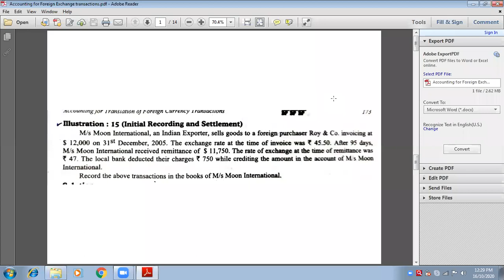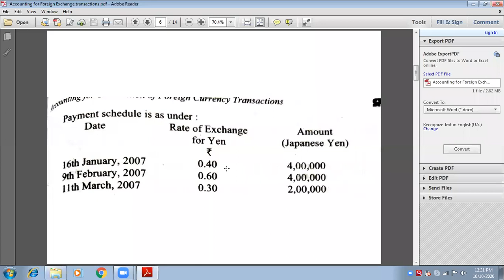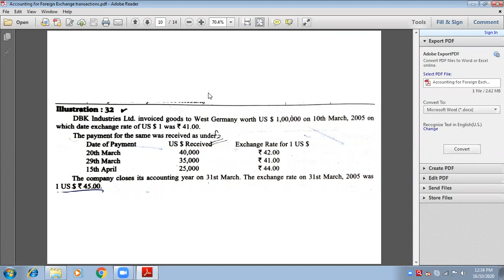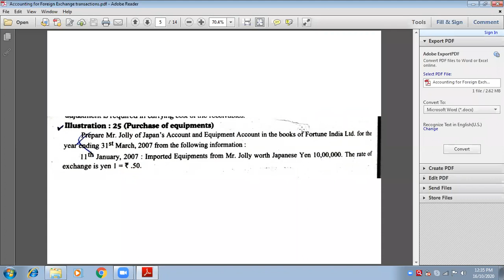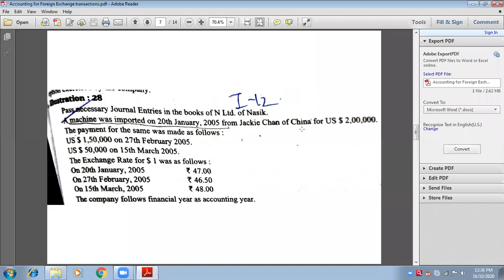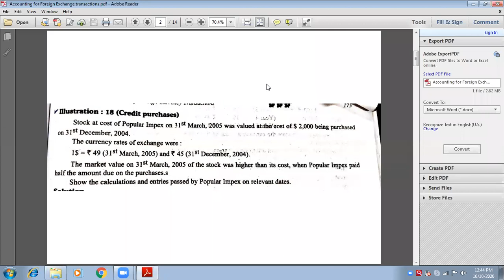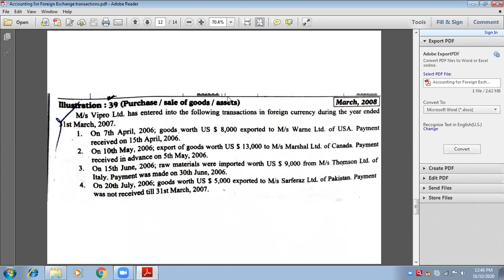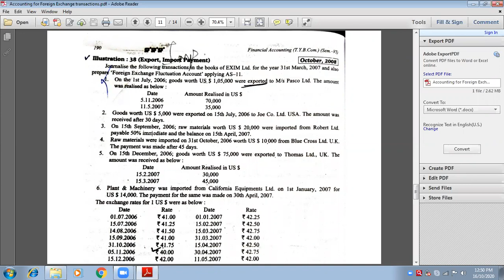16 Oct, 2020 Foreign Currency Transaction (1)